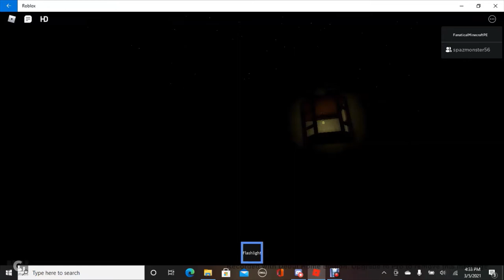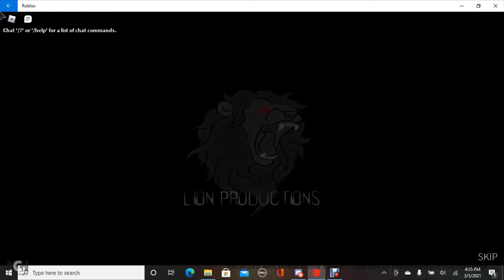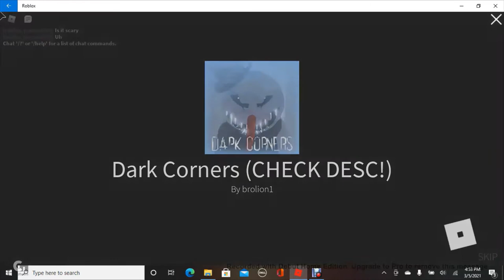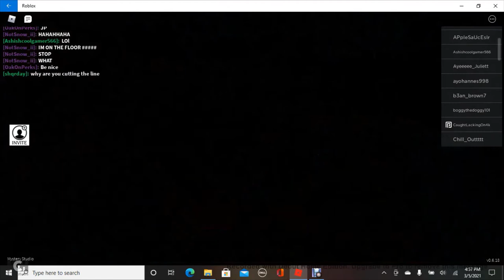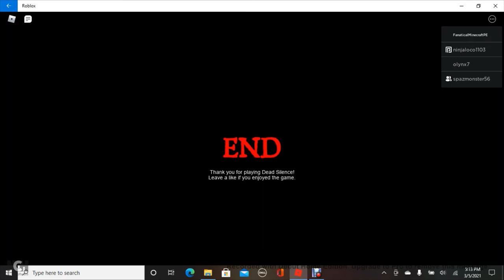N͈̬̼͙̲̪͑ͦ̈́̃̕O̿͏̻͙̪̖ ͖̤̭̯̠̭̫͛͂̕H̨̘̝͇ͥO̧̞͙̺̘ͤ̍ͅP̳̝̼͒͝E̷̖̻̱̱͆̆̀ (Roblox)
The microphone quality is bad. Sorry.